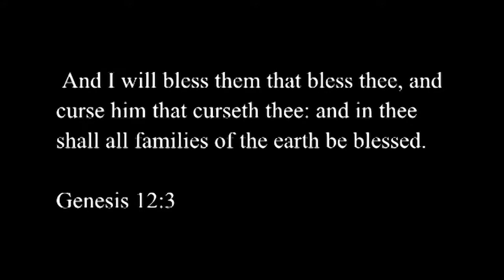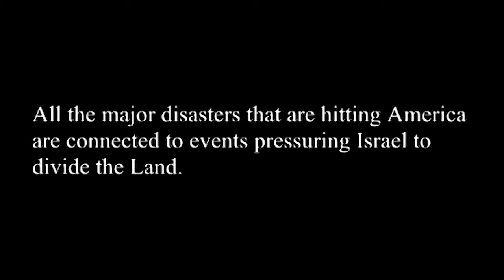As America Has Done to Israel by John McTernan - Book Promo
Book promo produced by Active Christian Media. Audio is author's voice from another video placed in this new production with images and original music by Randall K. Harp